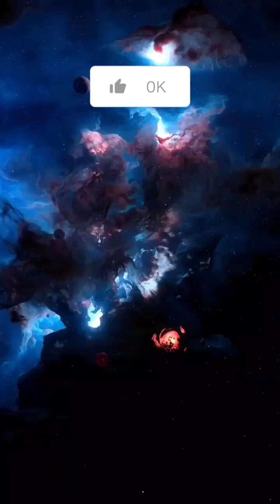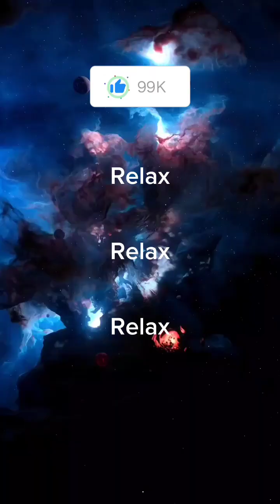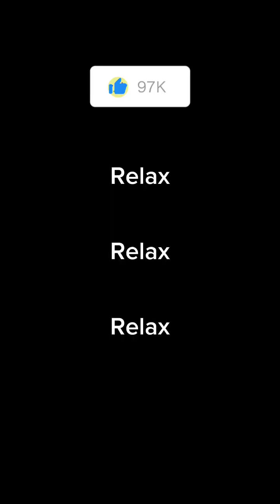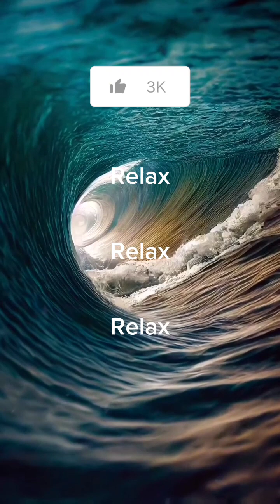weightless music 💤🫶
5 minutes to meditation🫰

weightless music 💤🫶 trendingshorts best meditation music meditationmusic weightless
lagu weightless
weightless song
lagu weightless marconi union
weightless musica para dormir
weightless marconi union
weightless part 1
marconi union weightless
weightless lagu tidur
cancion weightless
weightless marconi union 1 hour
weightless para dormir
canción weightless
musica weightless
weight less music
cancion weightless relajante
canción para dormir weightless
witless para dormi
lagu tidur weightless
música weightless
weightless 1 hour
marconi union - weightless (official video)
lagu marconi union weightless
lirik lagu weightless marconi union
lagu marconi union
lagu weightless marconi union 1 jam
marco union weightless
wiggles marconi union
lagu weightless dari marconi union
music weightless
musik weightless
weightles
weightless canción
weightless la cancion mas relajante del mundo
musica para dormir weightless
weightlees
weightless by marconi union
weightless musica para dormir marconi union
weightless sleep song
weightless song 1 hour
wightless
canción para dormir weightless 8 minutos
lagu weightless 1 jam
lagu weightless 8 menit
lagu weightless tidur
marconi union weightless 10 hours
muzica weightless
weightess
weightless canción para dormir